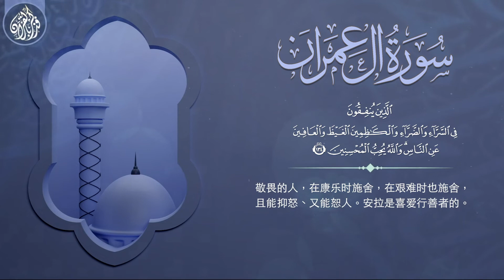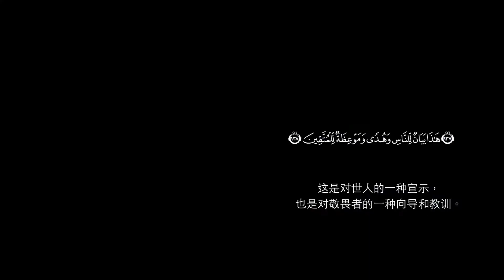7- 赦罪的原因